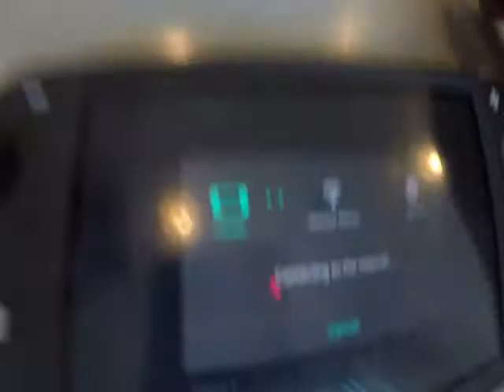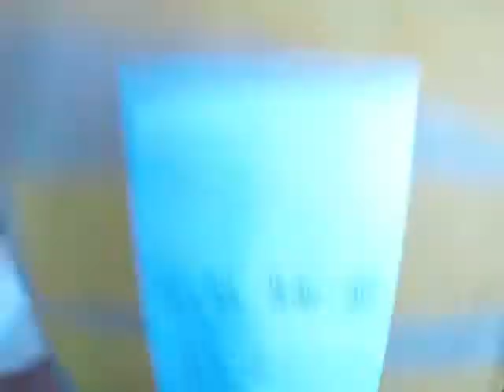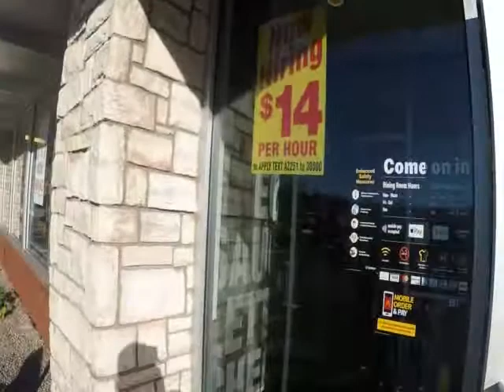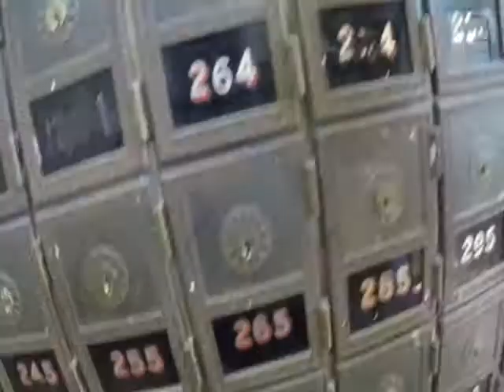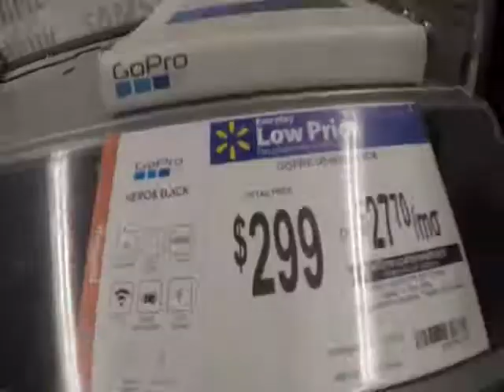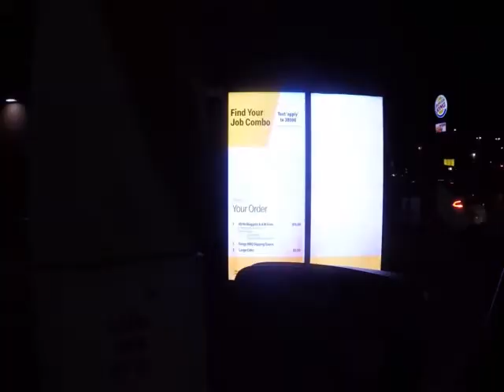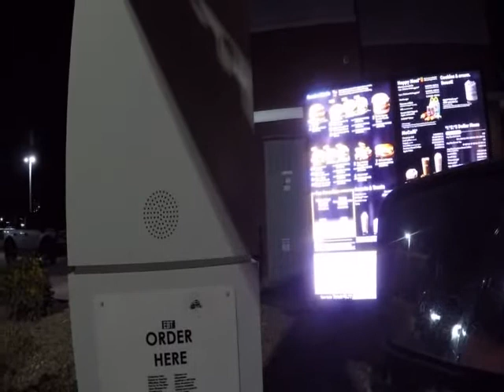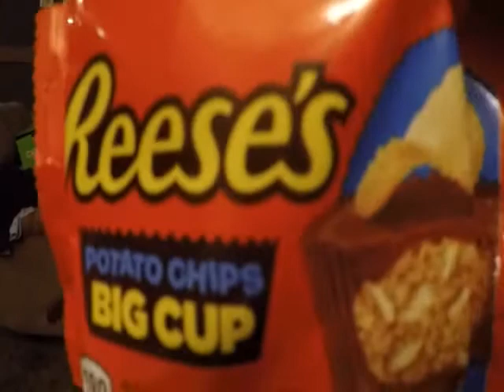TGIF = 20's Birthday Dinner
Dinner and Birthday Party